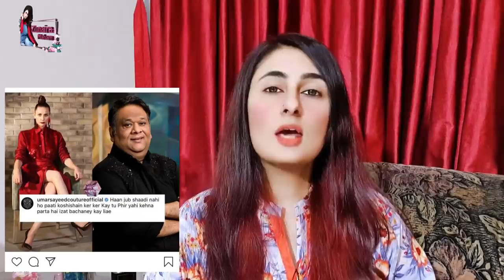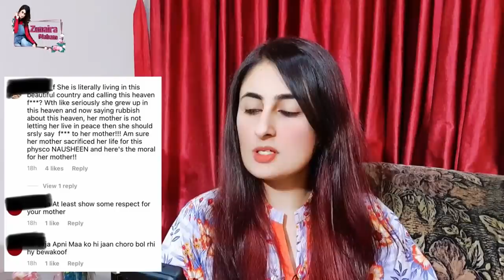Nusheen Shah Shocking Statement About Pakistan And Umar Saeed | Nosheen Shah Talking About Marriage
Nausheen Shah voices frustration over pressure on marriage. Pakistani star Nausheen Shah has voiced her annoyance over being constantly picked on getting married.
Taking to her Instagram Story, the actress kept it short and simple with her response saying that it is part of Pakistani culture for mothers to constantly remind a single woman to get married.
"This happens only in this country if you are not married your mother will remind you everyday. Shaadi kerlo shaadi kerlonhi kerne shaadibhai maaf kerdo Jaan chordo 'Get married, get married' I don't want to get married, leave me be," she wrote.
Pakistani designer Umar Sayeed was one of the few who took objection to the post, writing in Urdu: “Yeah when you’re unable to get married despite all the efforts, this is what you end up saying to save your reputation.”
Actor Aadi Adeal Amjad objected to her choice of words, telling Shah that if she was so unhappy then maybe she should leave the country.
However, the post has also drawn support from the public. Geo News anchor Aleena Farooq applauded Shah for speaking the truth, adding: “And if you are married and childless everyone would rub it in your face every single day.”
A Twitter user also chimed in to add: “Nausheen Shah is absolutely right it only happens here people will remind you every day that you should get married ASAP they’ll make you feel like it’s a failure as all your age fellows are married.. it never bothered me but only when they hurt my mother with this bakwas rubbish.”